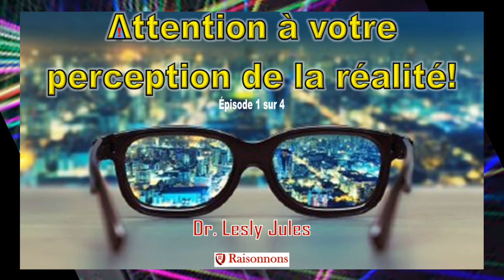Attention à votre Perception de la Réalité - 1/4